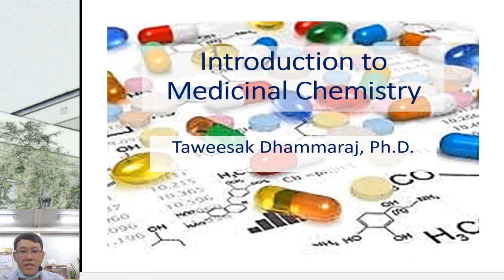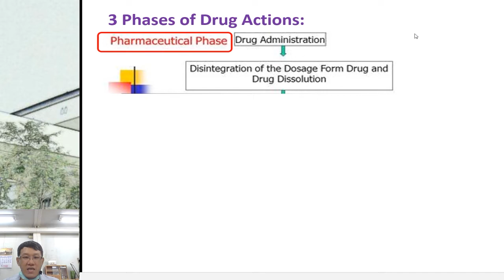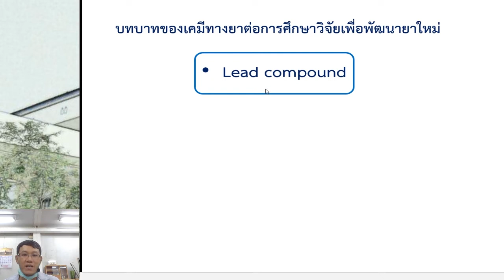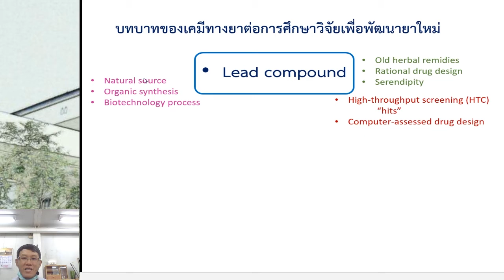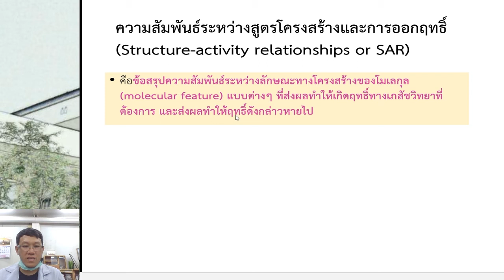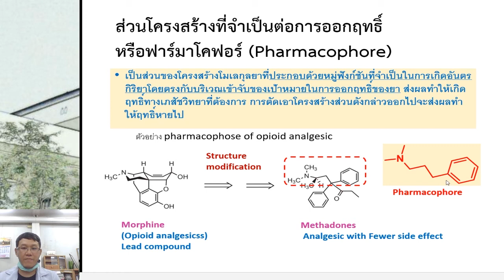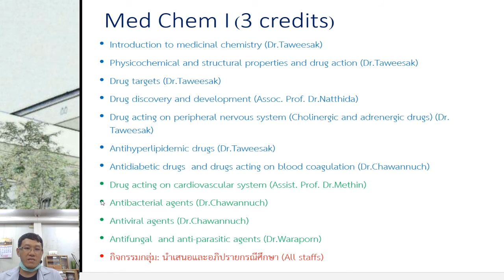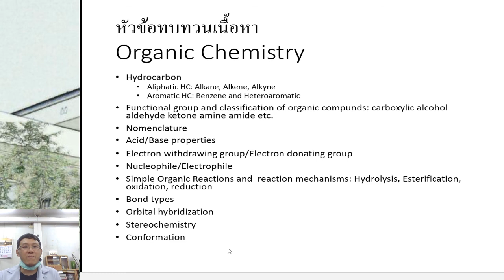Medicinal Chemistry I: บทนำวิชาเคมีทางยา 24May2020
บทเรียนนี้เป็นเนื้อหาส่วนหนึ่งในรายวิชาเคมีทางยา1